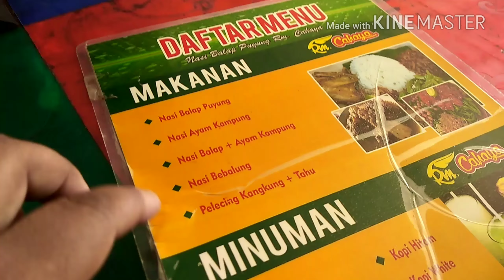VLOG #52 LOMBOK & BALI VACATION 2018 -- ARIVING IN LOMBOK & SUNSET AT GILI TRAWANGAN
Long overdue vacation with the cousins. Day 1.